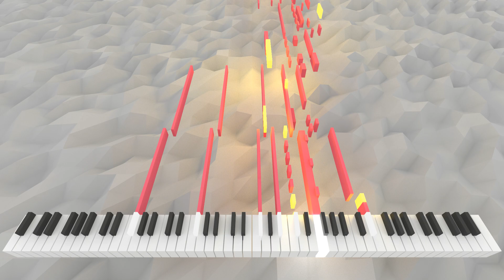Agniti Inficiensissimum | AI Music